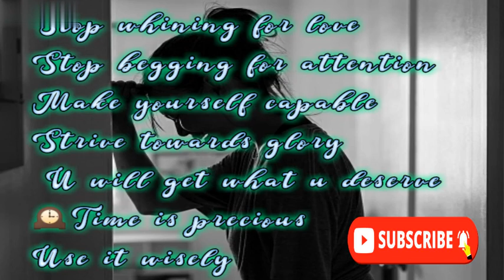You don't need to beg for love (here's what to do instead) | tamil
நீங்கள் அன்பிற்காக பிச்சை எடுக்கத் தேவையில்லை (அதற்கு பதிலாக என்ன செய்வது என்பதை இங்கே காணலாம்)